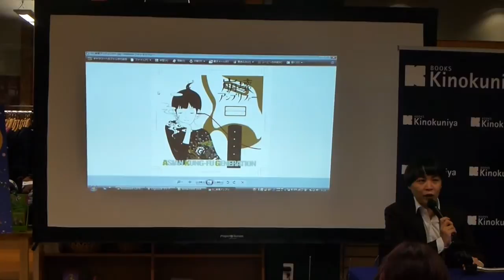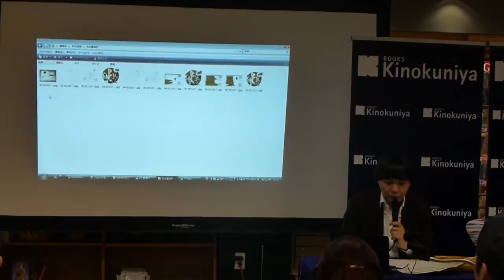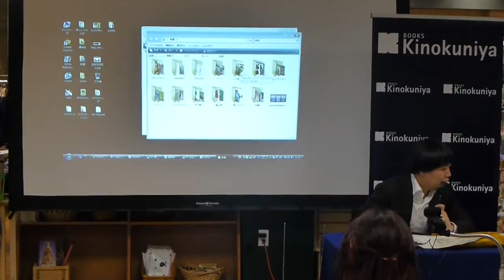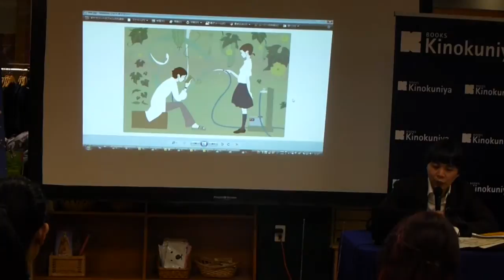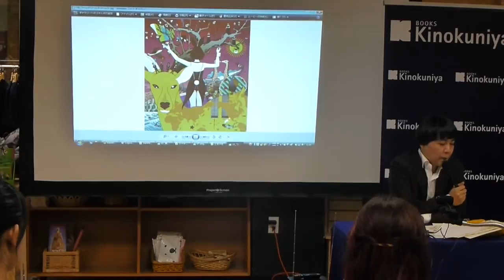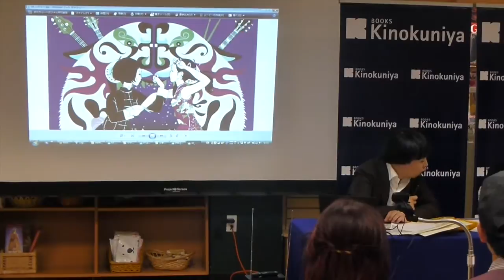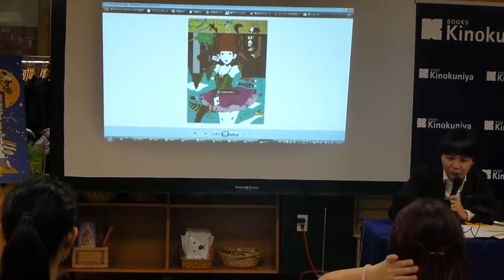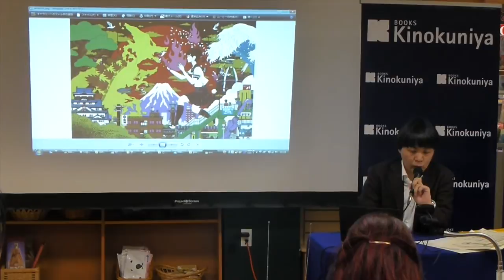Yusuke Nakamura @ J-Pop Summit 2015 (w/Japanese Interpreter)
Kinokuniya San Francisco was kind enough to host a talk show discussion with Illustrator/Artist Mr. Yusuke Nakamura as part of the 2015 J-Pop Summit.

Please enjoy as Mr. Nakamura discusses the process behind his wonderful & beautiful artworks.